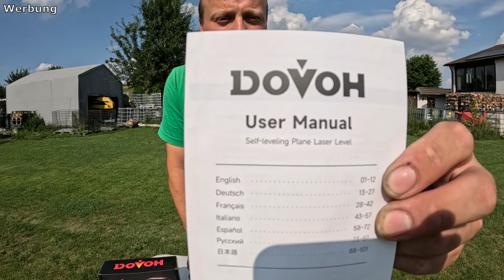Ich teste den DOVOH Kreuzlinienlaser 360 - Kann der was?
Da ich für meinen Zaunbau ohnehin einen Kreuzlinienlaser benötige, kam mir die Anfrage der Firma Dovoh, ob ich nicht Interesse haben, ihren Kreuzlinienlaser mit Nivellierfunktion zu testen, gerade Recht.

Also habe ich mir das Gerät samt Nivellierempfänger zusenden lassen und habe es an meinem Projekt ausprobiert.

Ob das Gerät das hält, was es verspricht, seht ihr im Video.

Hier geht es zu den Produkten:

DOVOH Kreuzlinienlaser 360, Selbstnivellierung 4D 360 grad laser, 16 Linien Grüner Strahl, Ausrichtungslaser mit Pulsmodus, Class Ⅱ, P4-360G

Ton:        Rode Wireless Go II